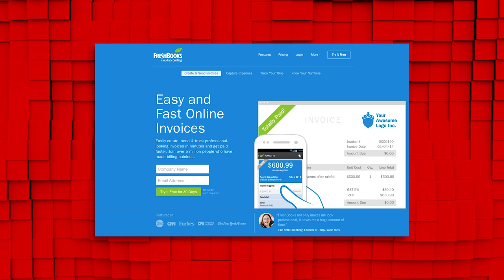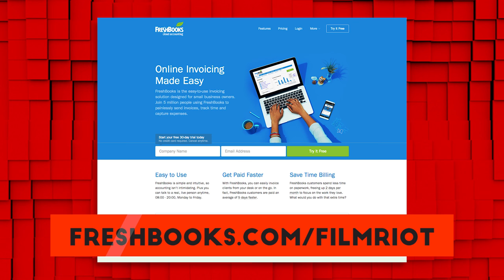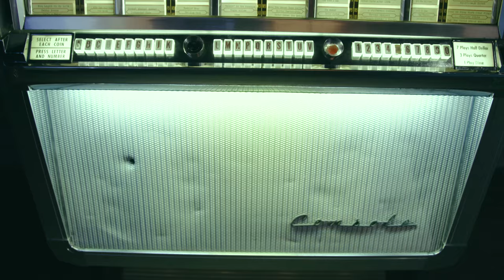Stunts, Breakaway Glass & Props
Today we take a look at the making of our action scene - Bar Brawl.

Trevor Addie - Drunk
Tim Connolly - Bartender
Don Lew - Baddie
Ryan Moss - Baddie
Randy Refuse - Baddie
Nick Baric - Baddie

PRODUCTION CREW:

Ben Z Cooper - Gaffer
James Healey - 1st AC
Josh Connolly - Producer/Director of BTS
Brett Sworder - Production Sound Mixer
Allen Yang - Boom Op
Lindsay McMillian - Hair/Makeup
WhaBam Media - EPK
Levi Allen - PA
Terrance Mazzuolo - PA
Matt Dennison - PA
Luke Strahm - PA
Jay Stushnoff - PA
Matt Dennison - PA
Tami Knepper - Crafty
Ally Toreros - Crafty

POST PRODUCTION:
Michael Stark - Visual Effects
Sean Mullen - Visual Effects
Ryan Connolly - Post Sound / Colorist

Special thanks to:
Seth Worley
Rob Krekel

Produced by Triune Films & Transposition Films